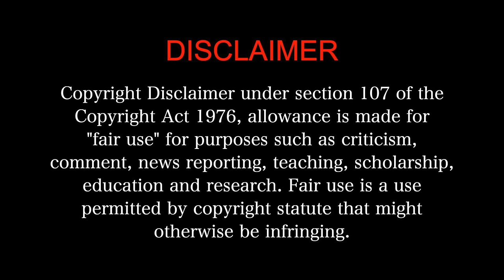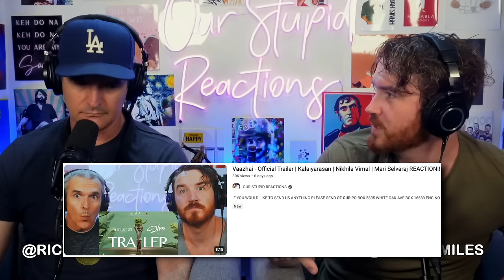Raayan MOVIE REACTION Part 3/3!! | Dhanush | SJ Suryah| A.R. Rahman